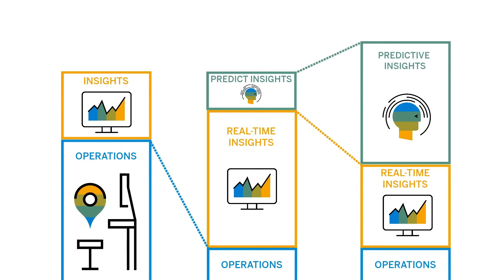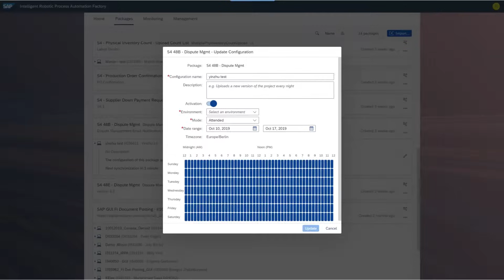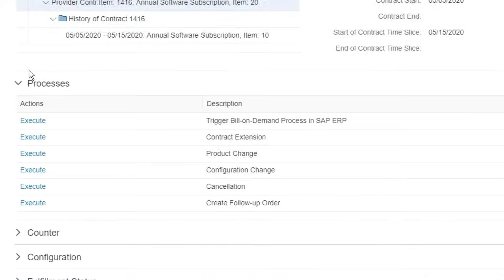What is SAP S/4HANA Cloud? Overview Demo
💡This demo shows an overview of SAP S/4HANA Cloud showcasing how you will be able to gain operational efficiency, by working smarter not harder while leveraging technology to remove manual work.
Selection of predefined guided system tours
Instant system experience at no charge
Ability to enter your own data input on standard configuration

0:05 - SAP S/4HANA helps you leveraging your business
0:36 Gain operational efficiency
1:15 Decrease days sales outstanding
1:51 Drive Revenue with new business models
2:13 Achie resilience with SAP S/4HANA